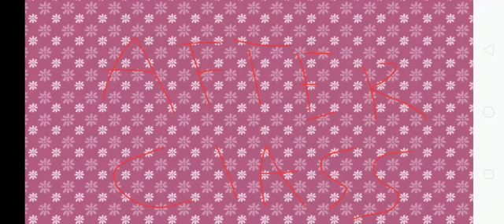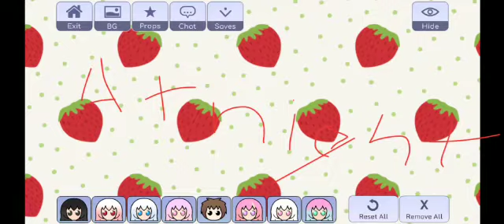Mini movie hantued shcool